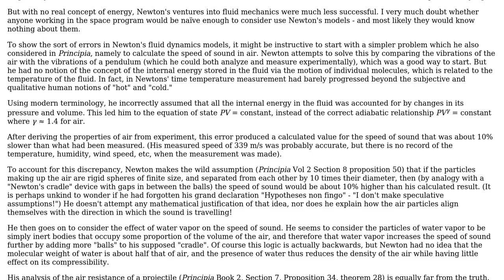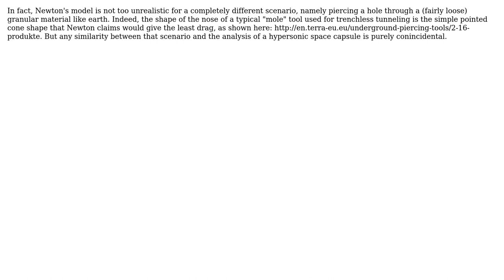Was Isaac Newton's solution to the problem of solid of least resistance comfirmed in space...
Engineering: Was Isaac Newton's solution to the problem of solid of least resistance comfirmed in space programs?